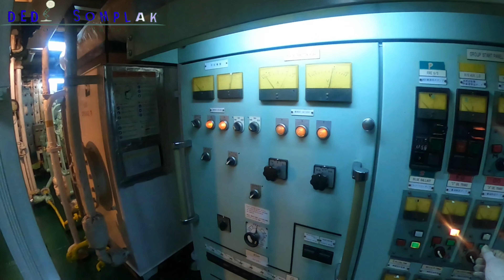Preapare Sailing To Nagoya Japan from Seongsan South Korea